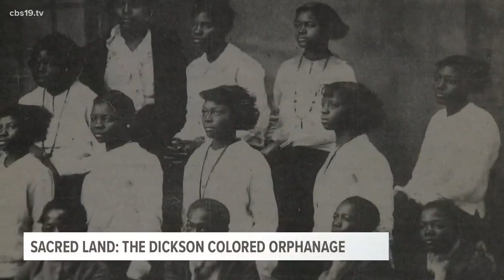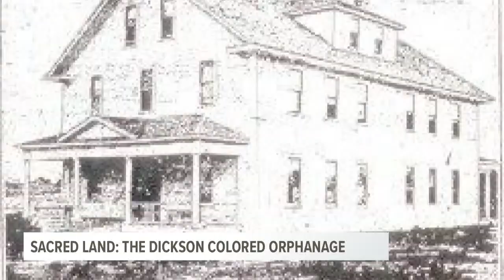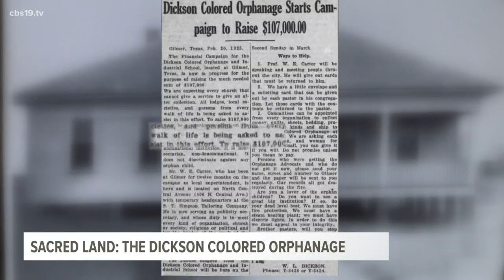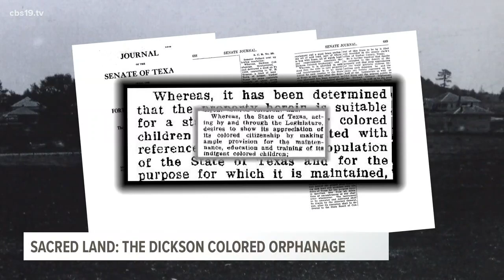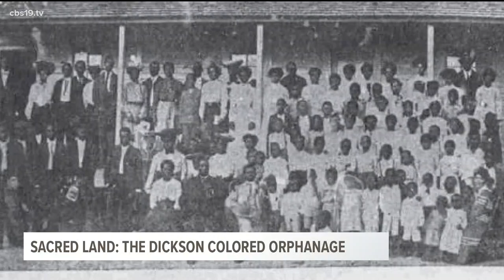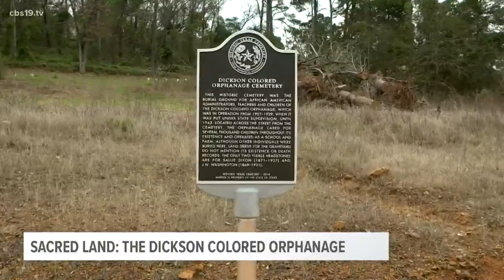Sacred Land: The history of Dickson Colored Orphanage Cemetery in Gilmer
Three brothers are helping to tell the little-known story of Gilmer's Dickson Colored Orphanage.